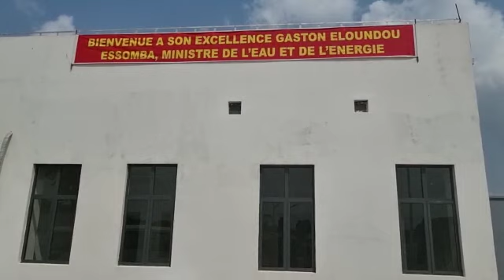Gaston Eloundou Essomba sur les sites du projet d'approvisonnement de Yaoundé et ses environs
Le besoin est pressant. Les ménages doivent avoir l'accès facile à l'eau potable. Le déficit de production de l'eau à Yaoundé est  l’ordre de 215 000 m3/j. D'où le rationnement permanent de l’eau potable qui s'est installé dans les usages.
Le ministre de l'eau et de l'énergie s'est rendu sur le site de Nkometou, au Centre de pompage de Nyom et sur la Sanaga.